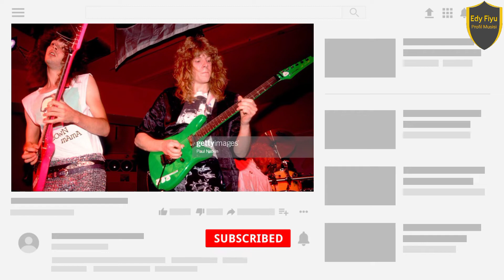PROFIL PAUL GILBERT SALAH SATU GITARIS TERCEPAT DI DUNIA.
Hai jumpa lagi di Channel Edy Fiyu.
Kali ini Aku mau upload profil dari Gitaris yg pernah main di Racer x dan Mr.big dan di sebut² sebagai salah satu gitaris tercepat di dunia.dia adalah PAUL GILBERT.